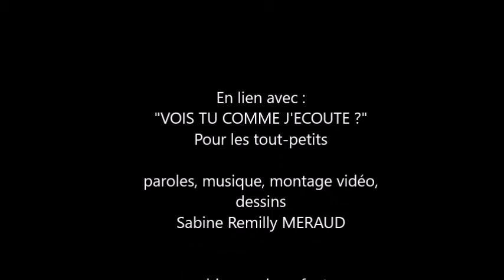QUAND IL FAIT FROID DEHORS " Sabine Méraud LSF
Une comptine pour les tout-petits à mimer et qui aide à l'habillage. Vraiment très efficace et tellement plus amusant en chantant avec GASTON ZEBULON
Associée au livre " VOIS TU COMME J'ECOUTE ?" pour jouer avec les petits
musique, paroles et dessins
Sabine Méraud